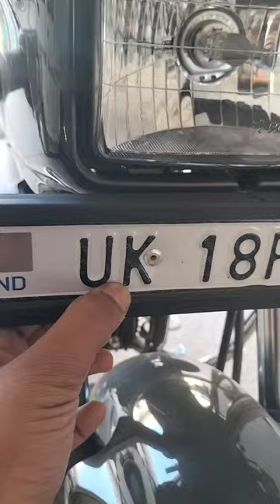How much the number plate cover is important hero i3s mistake i3s‼️‼️